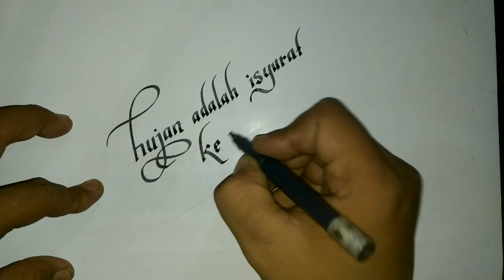Cara Menulis kaligrapy|Keren_ Puisi Hujan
Hay ...apa kabar semua..
trimakasih sudah berkunjung ke channelku...

aku akan menulis kaligrafi puisi hujan

Trimakasih banyak buat semuanya